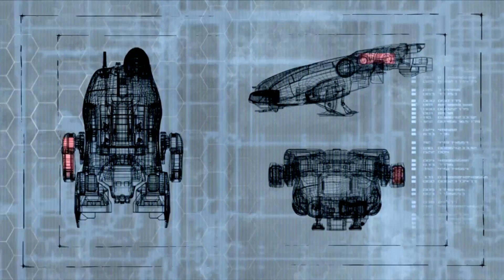X Rebirth Gameplay (PC HD)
X Rebirth pc gameplay.